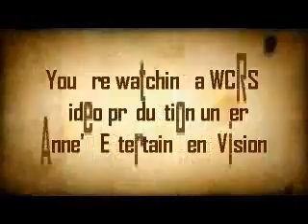Anne Eller of WCRS interviews Sonny Cox on February 4, 2014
Anne and Sonny Cox discussed his work as the coroner for Greenwood County.